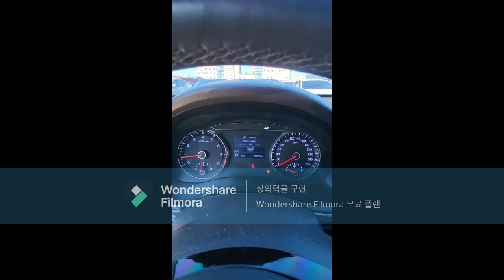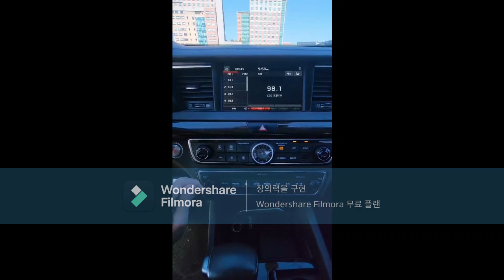Kia all new k7 2 4 gdi nobless1004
Лот 2218
Kia all new k7 2.4 gdi nobless
2019год 88545km
Бензин
Без авария не замена 1 краска
Цвет dark gray
1 ключ
 Царапины слева/справа внизу переднего бампера
 4 колеса поцарапаны
 Кисть для покраски водительского зеркала
 Номерной знак на заднем бампере поцарапан
 Покраска передней пассажирской двери (203)
 В целом есть много мелких царапин.